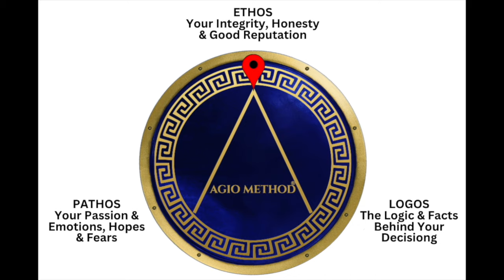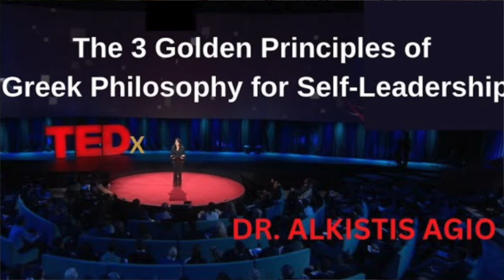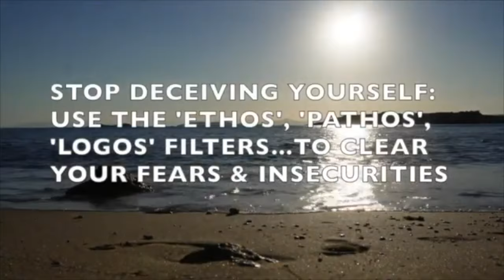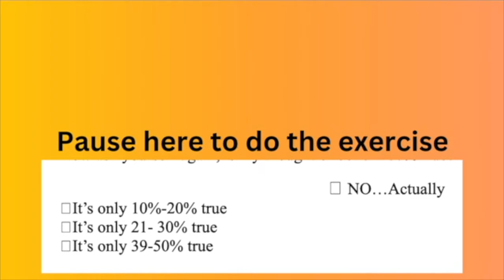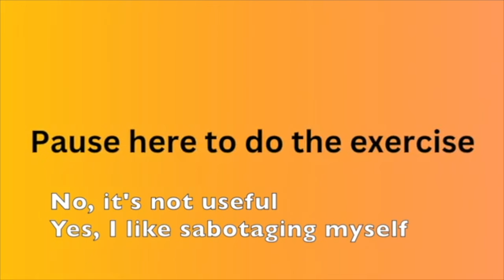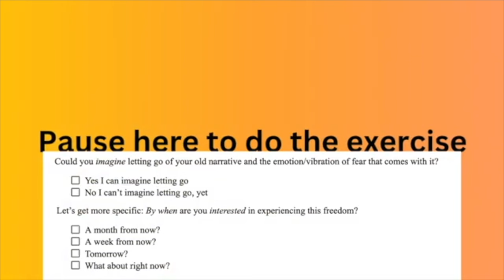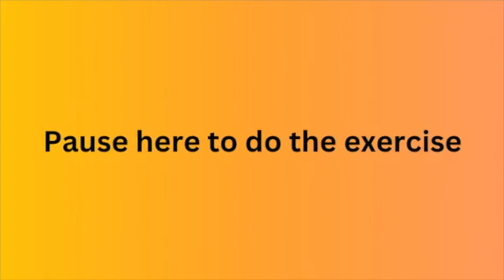STOP SELF SABOTAGE, SABOTAGING YOUR DREAMS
Today I share with you an exercise from The AGIOmethod (TAM) for overcoming self-sabotaging thoughts that are blocking you from manifesting your dreams.

Self-sabotage is often the hidden force that keeps us from achieving our dreams. When we allow negative thinking to take over, we create self-imposed obstacles that stand between us and the goals we’re capable of achieving.
This self-sabotage comes from deep-rooted fears and insecurities—doubts about our abilities, concerns about failure, or the discomfort of stepping into unknown territory. We might convince ourselves we’re “not ready” or that success is only for others, but these thoughts only reflect our own inner fears. By giving in to these limiting beliefs, we end up sabotaging ourselves before we even begin.
The good news is that overcoming these fears and insecurities is possible, and it starts with recognizing the ways in which we’re holding ourselves back. Imagine how far you could go if you didn’t let negative thoughts control your actions. By choosing to confront and reframe these thoughts, you can break the cycle of self-sabotage. Reclaim your potential by facing the fears that limit you; the first step in reaching your dreams is believing that you deserve them.
Make overcoming self-sabotage your priority, and watch how your life transforms as you become your strongest ally instead of your worst enemy.

Welcome!
Allow me to introduce myself. My name is Dr. Alkistis Agio. My mission is to liberate people from their own limits so they can manifest a life & work they love!

Since 2007, my weekly videos, talks,  guided meditations, have brought relief,
wellness, empowerment and inspiration to over 1.6 million people here on YouTube and I feel that we've only just begun !

Over the years, I have tried, tested and developed my own signature method:
​The AGI0 Method© is a 3-step process for manifesting what you truly want and is based on Greek philosophy and Science.

Manifestation is the process of bringing your desires and intentions into reality through focused thought, belief, and energy alignment. It’s based on the idea that our thoughts and emotions are powerful tools that can shape our experiences. This concept is widely discussed by thought leaders such as Esther Hicks,  Joe Dispenza and Dr. Alkistis Agio “The Greek Goddess of Manifestation”. Through her teachings Alkistis Agio, emphasizes the importance of aligning with the frequency of what you desire. She suggests that the universe responds to your vibrational energy, so manifesting involves raising your vibration to match the outcome you seek. Her signature 3-step method stresses that what you focus on expands, so clarity of desire and emotional alignment are key to successful manifestation.
The AGIO Method integrates ancient Greek philosophy with the latest in scientific research; blending quantum physics with science. She teaches that thoughts are electric, and emotions are magnetic, which together create a powerful energy field that attracts similar vibrations. In her books and seminars, Agio focuses on how rewiring the brain and altering subconscious beliefs can help people break free from limiting patterns and manifest new realities. Through meditation, visualization, and focused intention, individuals can create lasting change and draw desired experiences into their lives.